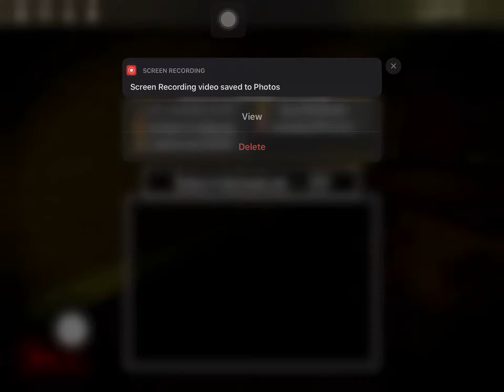BLOXY HORROR - SEASON 1 - CHAPTER 1(THE INFECTED)